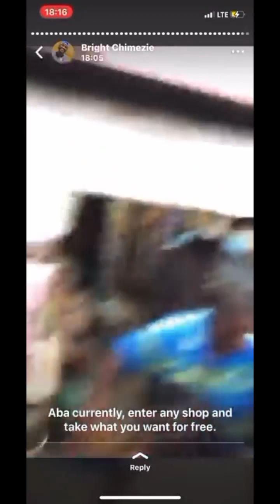Jubilation on the streets of Umuahia, Aba etc as supporters of the Alex Otti, celebrate ....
There is jubilation on the streets of Umuahia, Abia State capital, as supporters of the Labour Party and its candidate at Saturday's governorship election, Alex Otti, celebrate the victory of the LP and Otti at the poll.